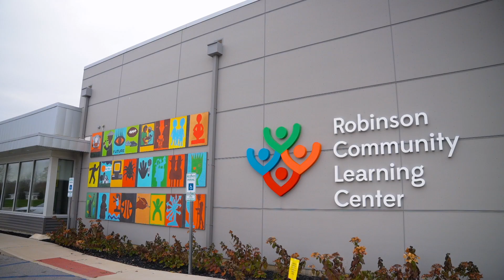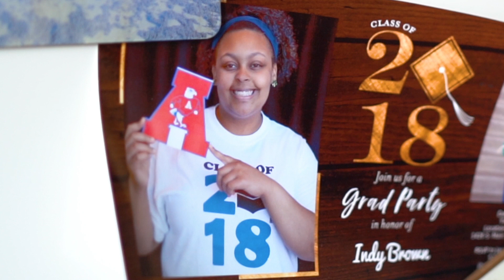Distance Is Relative - Christine Burgess, 2023 Governor's Arts Award Recipient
To recognize outstanding achievement and contributions to arts and creativity in Indiana, the Office of the Governor with the Indiana Arts Commission (IAC) present the Governor’s Arts Awards, the highest honor the state gives in the arts. These awards honor those who maximize their roles as innovators, supporters and advocates to grow arts and creativity on the state or national level.

2023 Governor's Arts Award recipient Christy Burgess is the co-founder and director of the Robinson Shakespeare Company (RSC), a program based out of the Robinson Community Learning Center in South Bend, Indiana. Founded in 2008, the RSC has reached thousands of students and hundreds of teachers through drama classes, workshops, and Drama Integration outreach and Burgess has been called the “Cornerstone of Drama Integration” in Indiana. Burgess was selected as a North American Teaching Consultant for the Royal Shakespeare Company in 2011 and won the Susan D. Wisely Youth Worker of the Year Award in 2016.  She is currently the Education Co-chair for the Shakespeare Theatre Association. Burgess received her undergrad at the University of Alaska, Fairbanks and her M.A. in Theatre Education at the University of Warwick.

Directed and Produced By William Bryant Rozier

Director of Photography and Main Editor - Zachary Vessels